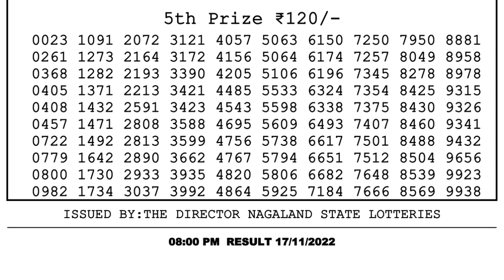Dear Lottery Sambad 8pm today 17.11.22 Nagaland State Lottery Result